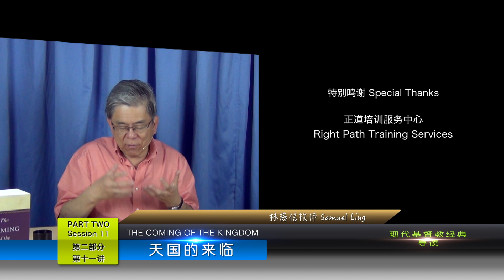天国的来临 02 11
《天国的来临 COMING OF THE KINGDOM》 内容简介：

『天国』是什么？是一个地方？是一个政权？还是天国君王的统治权？
耶稣在世时所宣讲的『天国』，已经来临了？还是未临？『天国』
的福音内容是什么？有什么诫命（吩咐）？与教会的关系是什么？

这本巨著是本于原文解经，和『救赎历史』的圣经神学治学法写成的，
是二十世纪荷兰学者划时代的参考书。